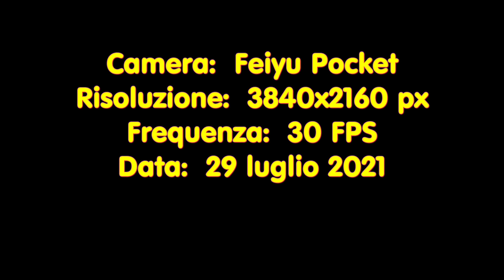Panorami del centro storico di Genova dalla Spianata di Castelletto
Panorami del centro storico di Genova dalla Spianata di Castelletto. Riprese effettuate con Feiyu Pocket, in 4K/30 fps.